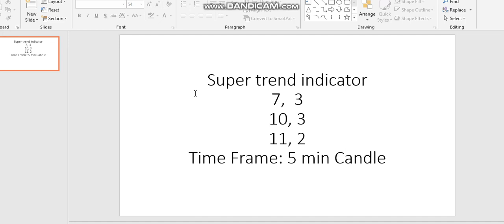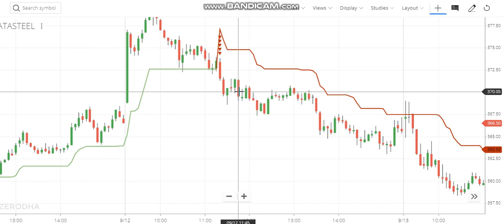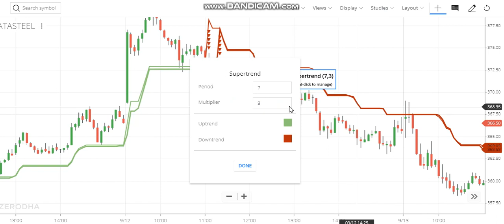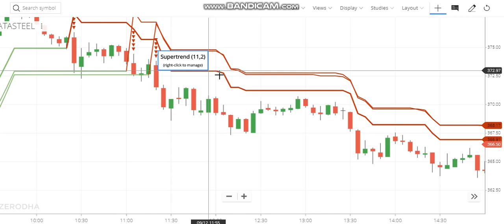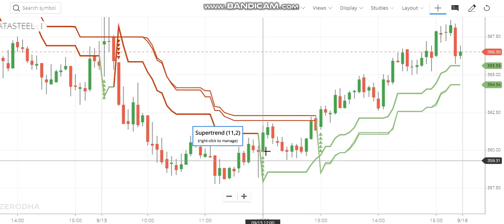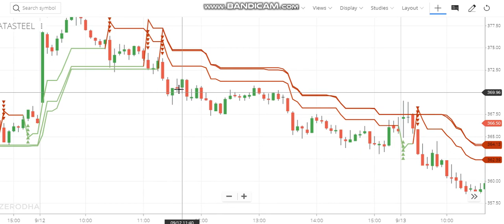Super trend indicator and Its Magic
In this video Super trend indicator usage explained.

Entry and Exit point based on indicator.

Don’t forget to share and comment your thoughts.